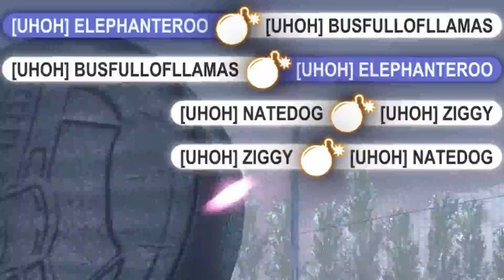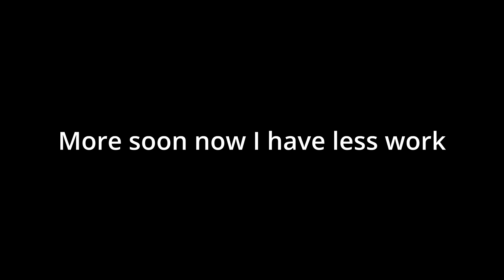Highlights of the Month September (2022)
Short and sweet this time round. Big things in the works :eyes: